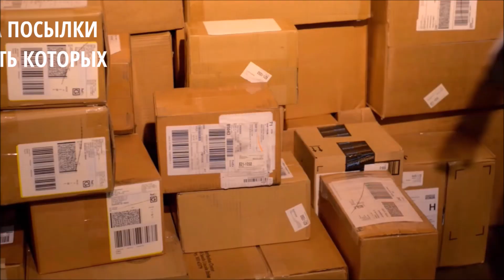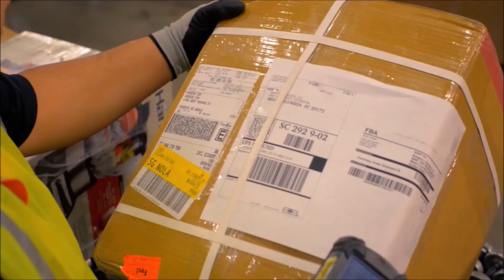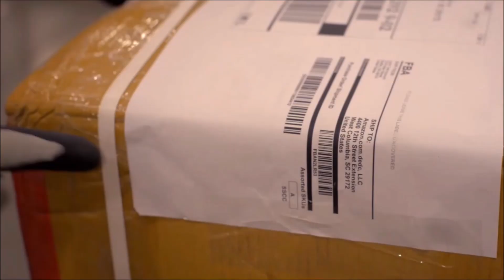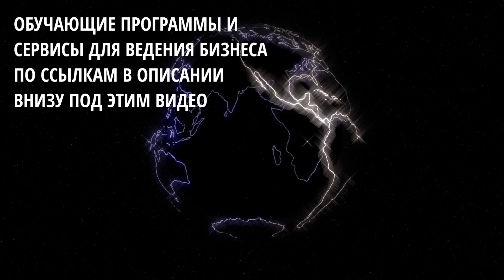ОСОБЕННОСТИ БЕСПОШЛИННОГО ВВОЗА ТОВАРОВ В США НА АМАЗОН ИЗ КИТАЯ / AMAZON NEWS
📗 Регистрация на курс «Бизнес на Amazon. Online Arbitrage & FBA»